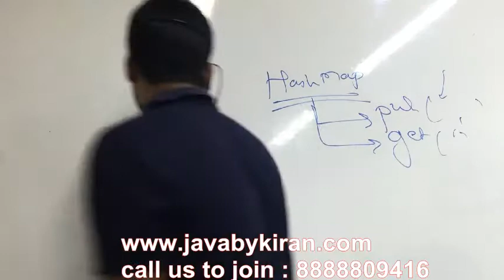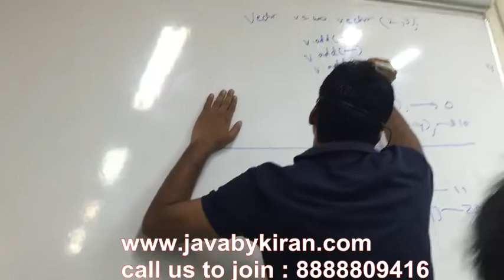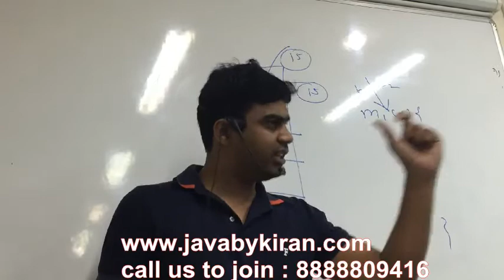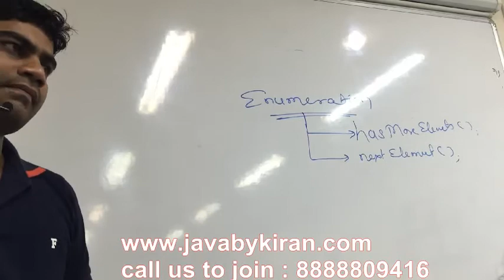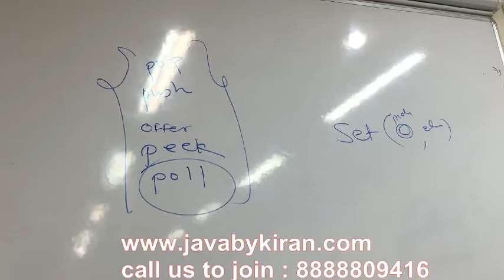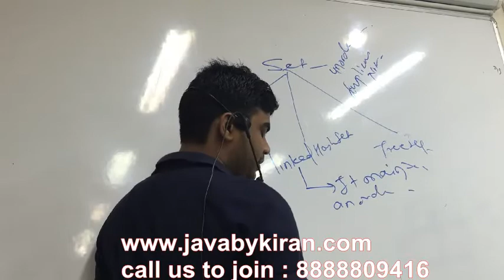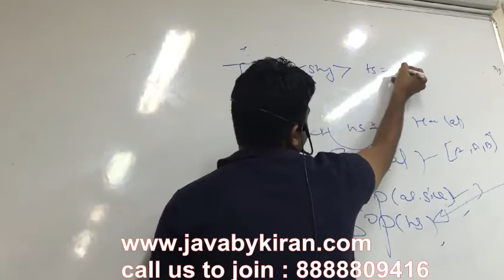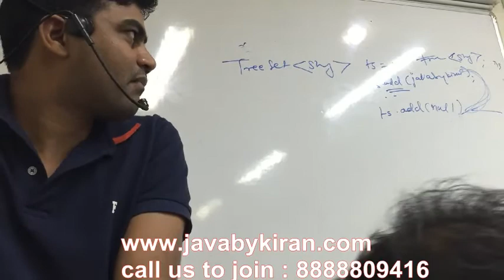Collection Session-By Kiran Sir-JAVA By Kiran, Pune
Collection Session By Kiran Sir
-JAVA By Kiran,Pune